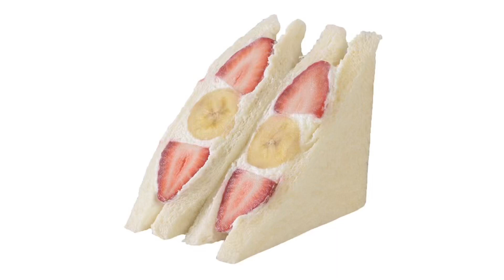Drum solo (FAIL)/The bluered squad